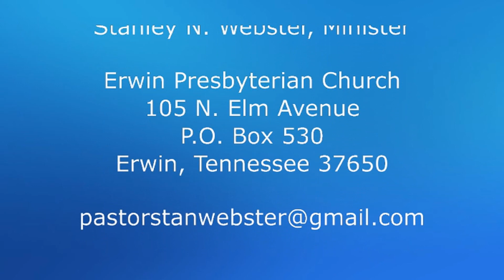Light Shines in the Darkness 12 26 21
A sermon on Isaiah 9:2, 6 for the 1st Sunday of Christmas.